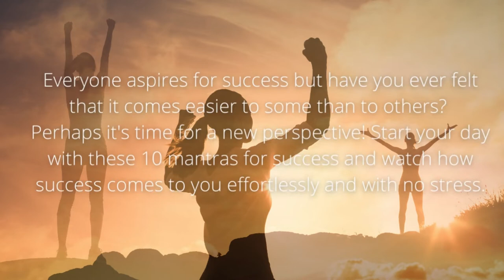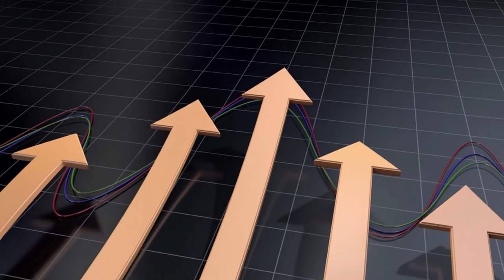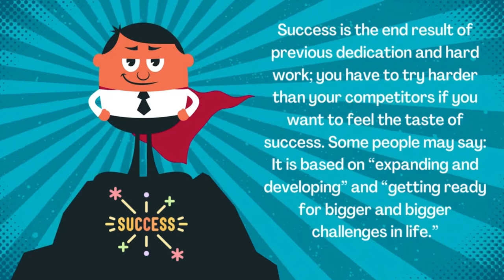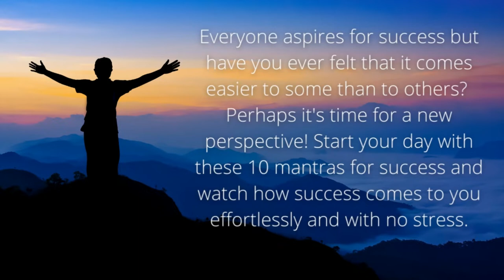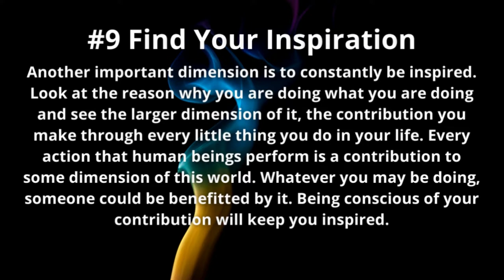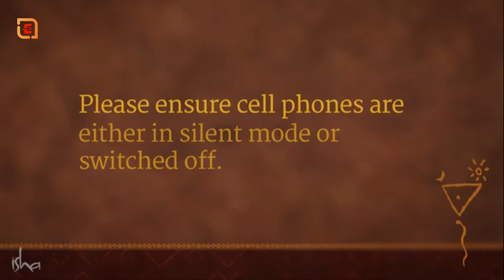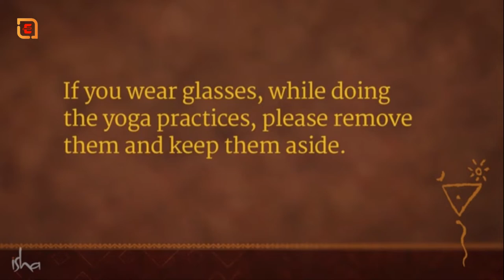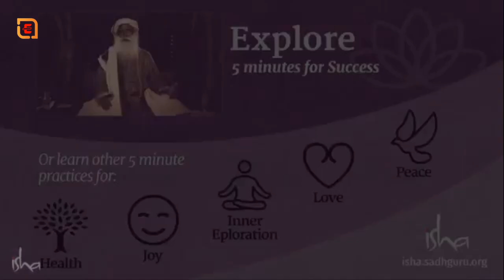Sadhguru:(Success)10 Powerful Mantras for Success to Start Your Day Powerfully (Success tips)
10 Powerful Mantras for Success to Start Your Day Powerfully
Everyone aspires for success but have you ever felt that it comes easier to some than to others?
Perhaps it's time for a new perspective! Start your day with these 10 mantras for success and watch how success comes to you effortlessly and with no stress.
1. Forget Luck, Live by Intent
2. Stop Fixating on Failure
3. Work with Clarity
4. Embrace the People and Things You Dislike
5. Drop Your Calculations
6. Yoga For Success
7. Be Equanimous and Exuberant
8. Tune Up Your Insight
9. Find Your Inspiration
10. Set the Gold Standard in Integrity

How can I be successful in life?
Image result for success tips for life
How to Be Successful in Life – 8 Ways to Be Successful in Life
#1. Stop Looking for the Silver Bullet.
#2. Start Creating Better Goals.
#3. Stop Looking for Validation.
#4. Start Living Your Dreams.
#5. Stop Looking for a Mentor.
#6. Start Building Your Expertise.
#7. Stop Blocking Yourself.
#8. Start Doing.

Sadhguru-(Indian guru)
Jagadish "Jaggi" Vasudev, better known as Sadhguru, is an Indian yoga guru and proponent of spirituality. He has been teaching yoga in southern India since 1982. In 1992, he established the Isha Foundation near Coimbatore, which operates an ashram and yoga centre that carry out educational activities. Wikipedia
Born: September 3, 1957 (age 64 years), Mysuru, India
Spouse: Vijaykumari (m. 1984–1997)
Parents: Susheela Vasudev
Children: Radhe Jaggi